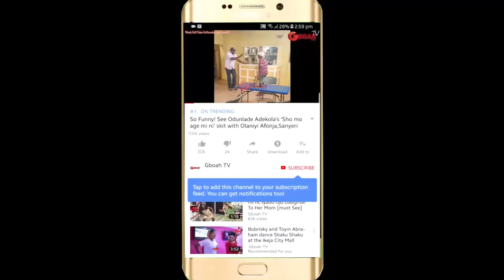See Naira Marley Inside the courtroom Smiling,As His Fans Are Screaming Free Naira Marley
See Naira Marley Inside the courtroom Looking So Sad,As His Fans Are Screaming Free Naira Marley